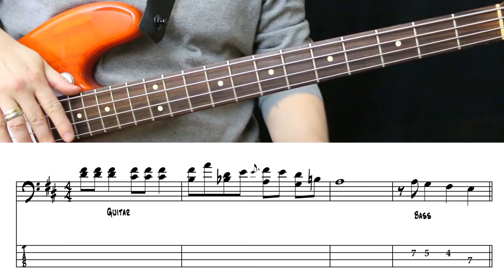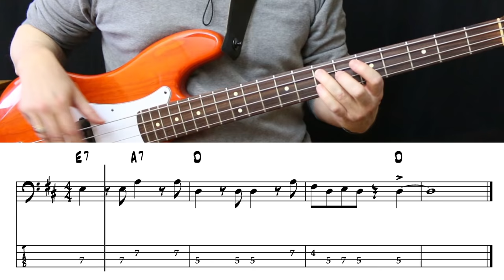Bobby Helms - Jingle Bell Rock (Bass cover with tabs)